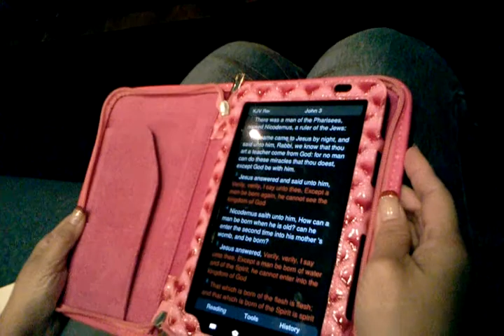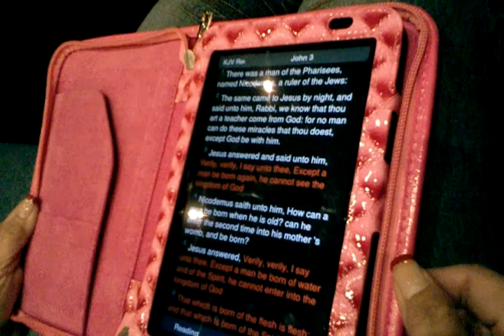Sermon Who Is Jesus Part 2 @ DAVISVILLE B.C. SUN. SVC. Mother's Day 5811 (4 OF 9)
Pastor Tim Wilson (Davisville B.C. from Southampton, PA) preaches "Who Is Jesus": Psalms 100:3 "The LORD thy God in the midst of thee is mighty; he will save, he will rejoice over thee with joy; he will rest in his love, he will joy over thee with singing."